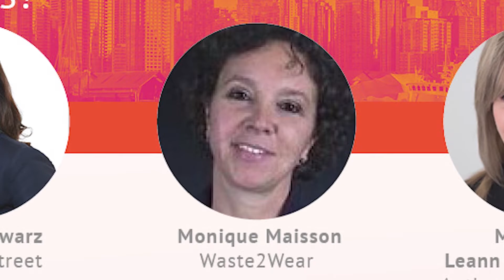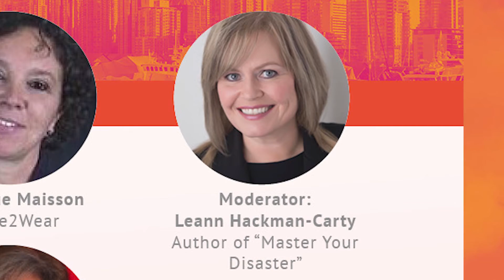EXCELerate2021 Sustainable Solutions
EXCELerate2021 Sustainable Solutions: Doing little things in a Big Way—It’s Up to Us!

No one knows what tomorrow holds, but everyone has an interest in making this world a better place.  Women and Youth are leading the way in creating Smart Solutions for Sustainable Success, as we address Climate Action / World Floods/ Mental Health / Peace & Security / Racism and much more.